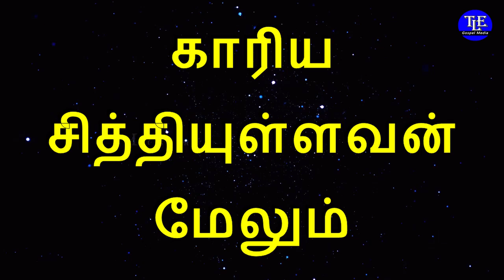Indraya vasanam |04/09/2022| Today Bible Verse in tamil |TLE Gospel Media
உங்களுக்கான இன்றைய வசனம்  [ Indraya vasanam ] :

கர்த்தரை நோக்கி அமர்ந்து, அவருக்குக் காத்திரு; காரியசித்தியுள்ளவன்மேலும் தீவினைகளைச் செய்கிற மனுஷன்மேலும் எரிச்சலாகாதே.